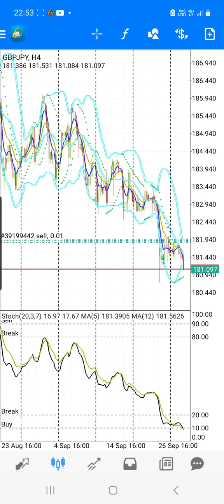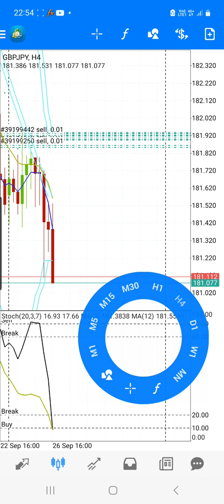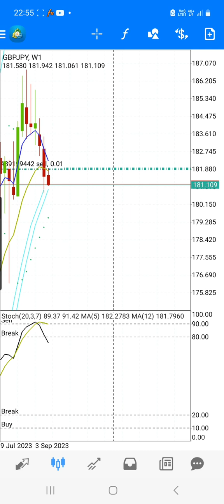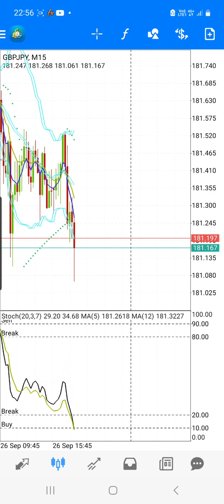Hold GbpJpy - Full Margin Entry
Date Trade :  26 Sep 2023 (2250H Malaysia Time)
Pair : GbpJpy

Boleh daftar broker seperi saya guna untuk entry market.. Broker seperti dibawah..jika nak daftar boleh tekan link untuk buka akaun..

Claim your welcome deposit bonus now!!

1.FBS
100% Deposit bonus FBS

Activate 100% Deposit bonus and make your trading x2 more efficient

2. XM
Claim free 50usd

Nak jadi IB XM? Daftar sini

Main chart

Indicator

1)MA1 =12 - 0 - exponential - close - 3 pixel (yellow dark)

2)MA2 = 5 - 0 - exponential - close - 3 pixel (blue)

3. Bollinger Band1 = setup normal

4. Bollinger Band 2 = shift -1( lain2 normal macam atas)

Window 1

Indicator 1

PARAMETER

20
3
7
Close/close
Linear weight

STYLES

Main- 2 pixel
signal - 2 pixel

LEVEL

20-  Break
80 - Break
90 - Sell
10 - Buy

level - 1 pixel (black)

Styles - 1 pixel

⭕Indicator 2 ✔

1️⃣) MA1 =12 - 0 - exponential - close - 3 pixel (green)

2️⃣) MA2 = 5 - 0 - exponential - close - 3 pixel (pink)

XM offers its clients multiple additional incentives to start trading and keep on trading, starting with a $50 no deposit bonus. In other words, we give you $50 worth of credit just for opening your first Real Account, allowing you to test our products and services by starting to trade with no investment and no risk .
clik link below for register & get bonus now!!!

100% Deposit bonus FBS

Claim Bonus 100 Usd